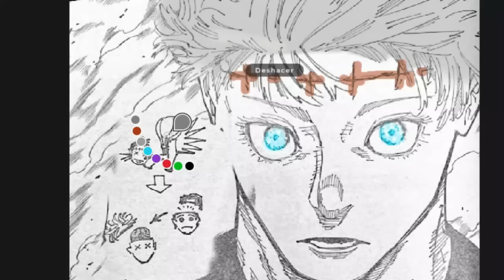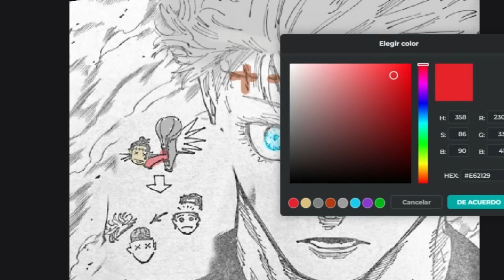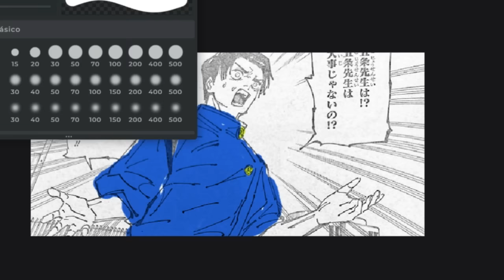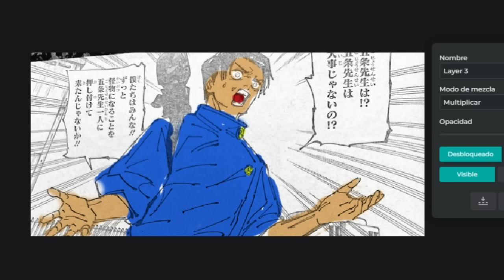Jujutsu Kaisen 261: Gojo y Kenjaku tienen MÁS QUE CONTAR... Gege Rompe INTERNET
Jujutsu Kaisen Manga 261 : Yuta Okkotsu revela lo ocurrido después de derrotar a Kenjaku... Rika se ha devorado a Kenjaku para manifestar su Tecnica Maldita, de esta forma Yuta ha usado la habilidad de Kenjaku para que GOJO VUELVA usándolo únicamente por 5 MINUTOS.

Gojo es usado por Yuta através de la Técnica maldita de Kenjaku
Jujutsu Kaisen manga 261

Jujutsu Kaisen 261 spoilers: Yuta Gojo Kenjaku